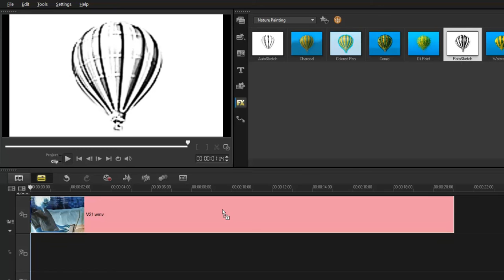การเพิ่มฟิลเตอร์(Filter)